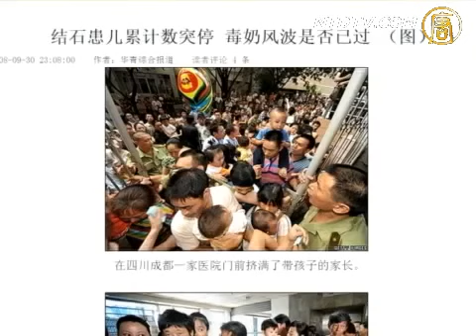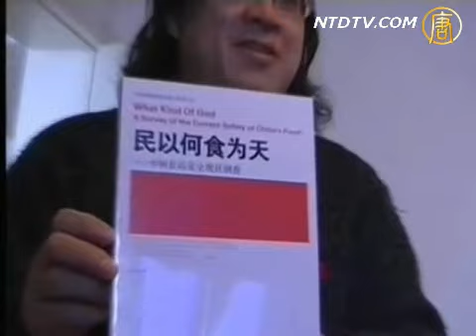【禁闻】专家看毒食品 中共乃万毒之源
【新唐人2010年8月31日讯】近几年，中国大陆接二连三发生的婴幼儿毒奶粉事件，震惊了全世界。8月29号，本台记者采访了大陆著名作家、《民以何食?天》一书的作者周勍。让我们一起看看他是怎?样评价毒奶粉事件的。

连续多年来，中国各地不断出现毒奶粉事件，彰显出中国儿童有毒食品问题十分突出。周勍认?，儿童消费市场的巨大利益和中共体制的特点，都是促成儿童有毒食品如此泛滥的原因。

其他推荐:
《神韵》2010全球巡回演出